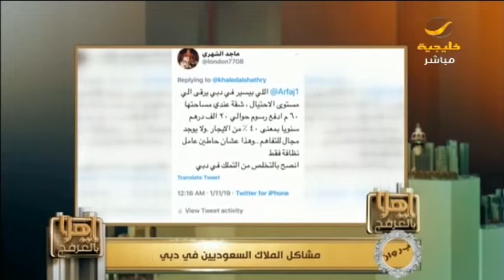العرفج يعلق على غلاء أسعار الخدمات في شقق دبي ويوجه رسالة للشيخ محمد بن راشد